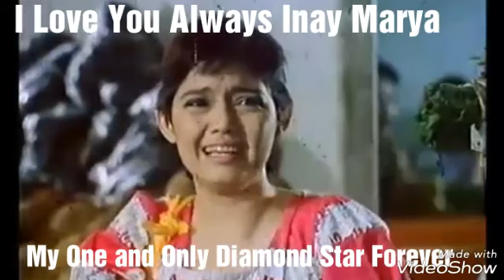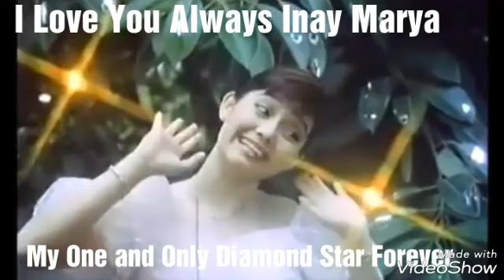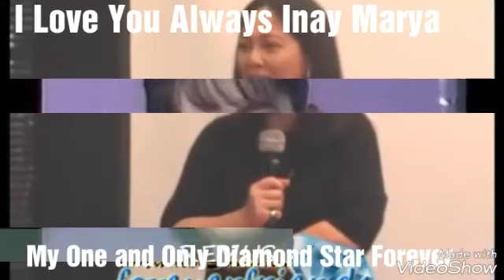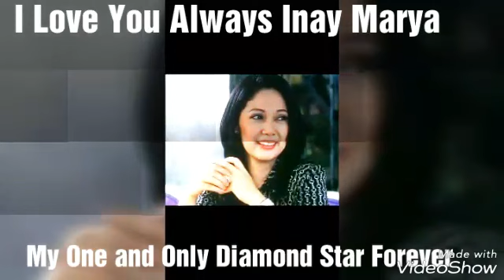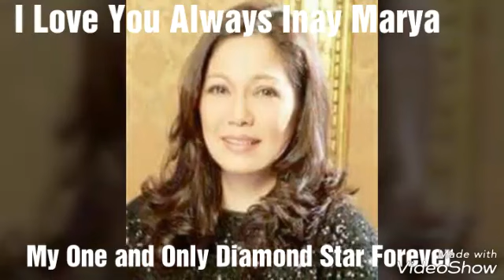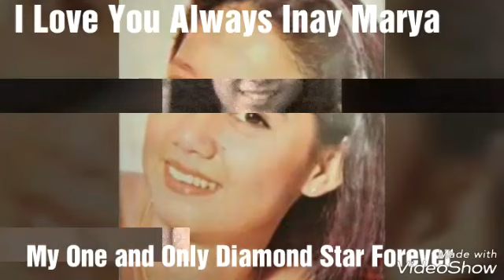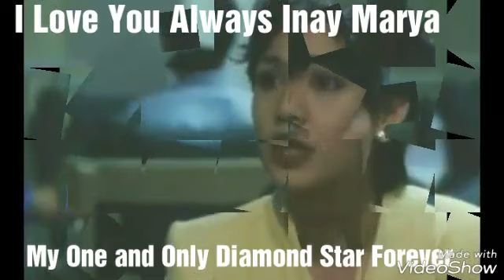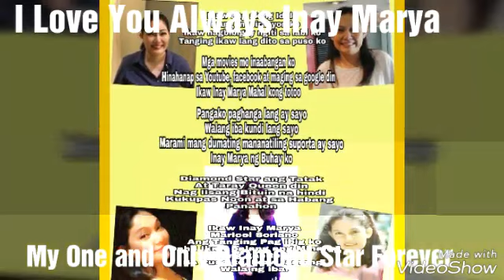Maricel Soriano (Inay Marya) 💎 🌟 Tribute video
Para po sa Idol ko, Inay Sana po magustuhan niyo at wish to see in-person po soon
I love you po 💓💓💓💋💋